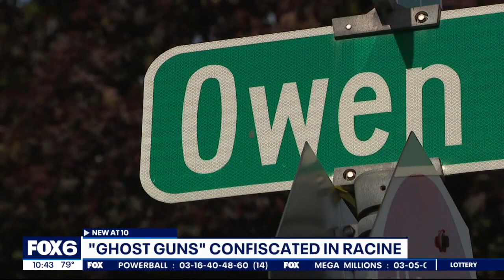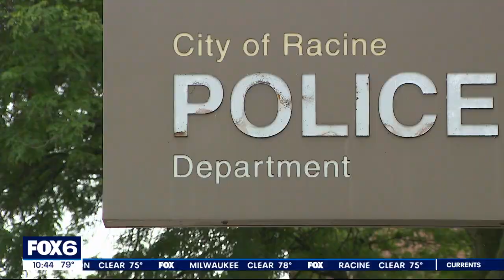Racine ghost gun cases rising, kids involved | FOX6 News Milwaukee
Racine police said untraceable ghost guns are falling into the hands of the wrong people – including kids – and becoming a problem.